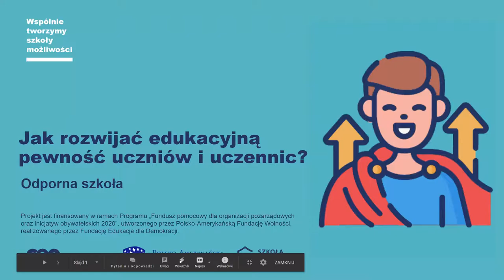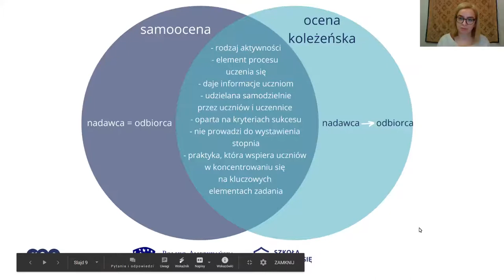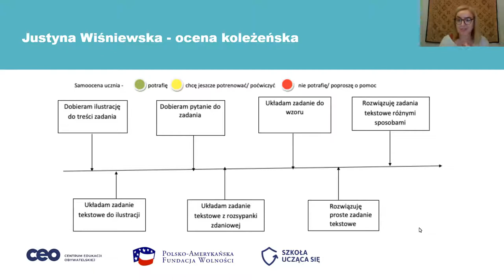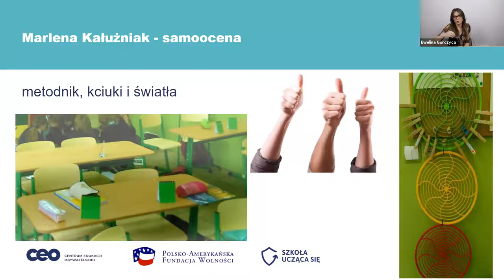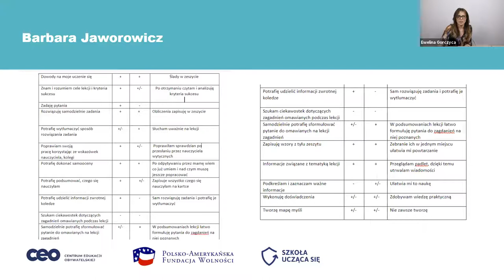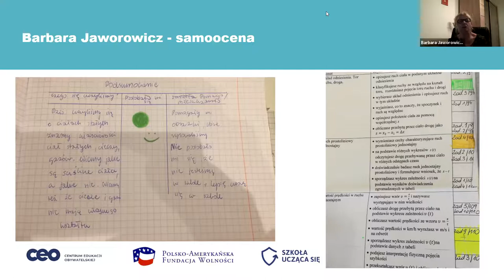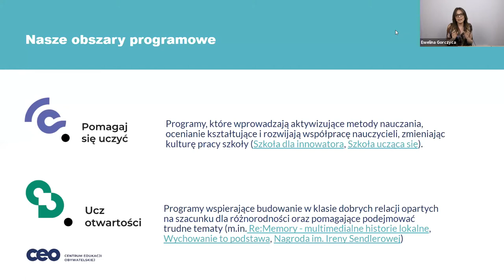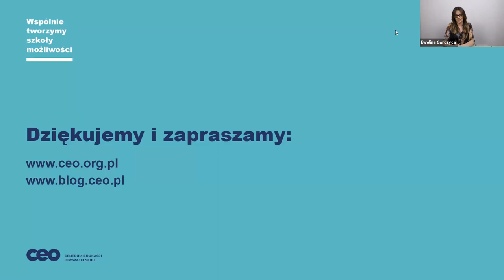Jak rozwijać edukacyjną pewność uczniów i uczennic?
Budowanie edukacyjnej pewności uczniów i uczennic to ważny obszar pracy nauczycieli i nauczycielek. By uczniowie i uczennice mogli ją zdobywać, potrzebują rozwijania różnych kompetencji, od umiejętności rozwiązywania zadań, przez konstruowanie informacji zwrotnej aż po refleksję nad własnym procesem uczenia się. Takie kompetencje sprawiają, że uczniowie i uczennice potrafią określić, co już potrafią, a czego chcieliby się nauczyć. Edukacyjną pewność budują również dobre relacje, poczucie bezpieczeństwa oraz gotowość do udzielania i odbierania informacji zwrotnej.

Kolejne webinarium w ramach “Odpornej szkoły” poświęciliśmy temu, jak podczas edukacji zdalnej budować edukacyjną pewność uczniów i uczennic, stosując ocenę koleżeńską i samoocenę.

Podczas webinarium rozmawialiśmy m. in.o:
- czym jest ocena koleżeńska i samoocena,
- od czego zacząć przy wprowadzeniu tych praktyk,
- jak pomóc uczniom i uczennicom w odbiorze samooceny i oceny koleżeńskiej,
- uczącym aspekcie samooceny i oceny koleżeńskiej.

Spotkanie poprowadziła Ewelina Gorczyca - koordynatorka i ekspertka w programie “Szkoła Ucząca się”, nauczycielka edukacji wczesnoszkolnej, pracowniczka dydaktyczna Wydziału Pedagogicznego Uniwersytetu Warszawskiego.

Gośćmi byli:
dr Magdalena Śniegulska - psycholożka, psychoterapeutka, dydaktyczka, współpracuje ze Szkołą Edukacji, adiunkt Wydziału Psychologii Uniwersytetu SWPS, zajmują się psychologią  rozwojową dzieci i młodzieży, zaburzeniami zachowania oraz interwencją kryzysową.
oraz nauczycielki-praktyczki:
- Barbara Jaworowicz - nauczycielka fizyki w Zespole Szkolno-Przedszkolnym w Skulsku
- Justyna Wiśniewska - wicedyrektorka, nauczyciela edukacji wczesnoszkolnej w Szkole Podstawowej nr 30 w Lublinie
- Marlena Kałużniak - nauczycielka języka niemieckiego w Szkole Podstawowej nr 3 Zakopanem.
W cyklu Centrum Edukacji Obywatelskiej pod nazwą „Odporna szkoła”:
- głosem praktyków i praktyczek prezentujemy metody nauczania, które sprawdzają się zarówno w edukacji zdalnej, hybrydowej, jak i stacjonarnej,
- dzielimy się wskazówkami dotyczącymi pracy nauczycielek i nauczycieli w czasie edukacji zdalnej,
- podpowiadamy, jak pomóc uczniom i uczennicom uczyć się samodzielnie,
- podpowiadamy, jak w tej trudnej sytuacji zadbać o siebie.